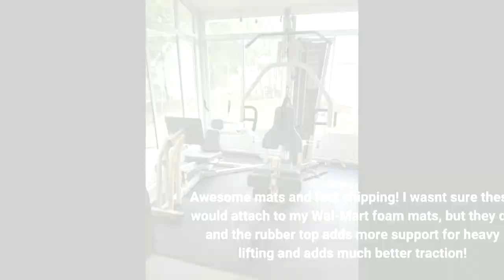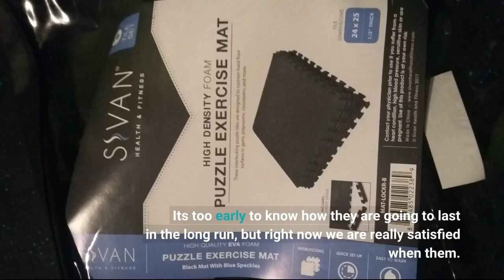Sivan Health and Fitness Exercise Mat Tiles, High Density EVA Foam with Rubber Top for Home Gym...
- Sivan Health and Fitness Exercise Mat Tiles, High Density EVA Foam with Rubber Top for Home Gym Heavy Workout Equipment Fl...